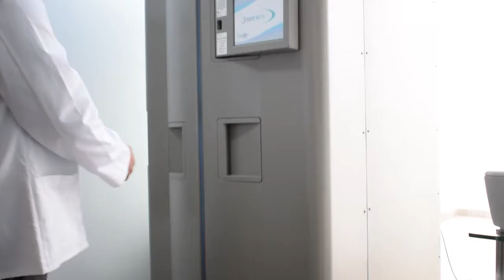Dermasol - Primer Instituto de Psoriasis y Vitíligo